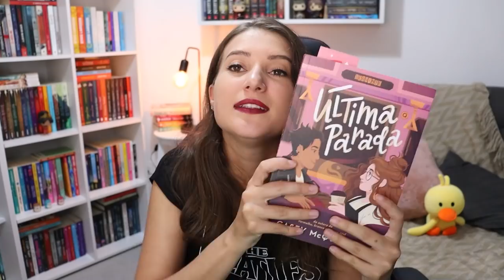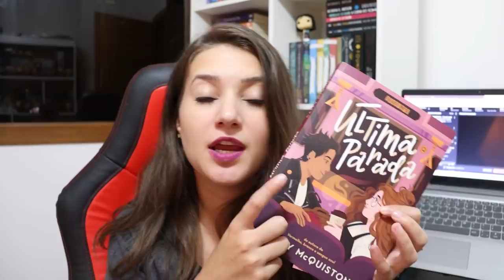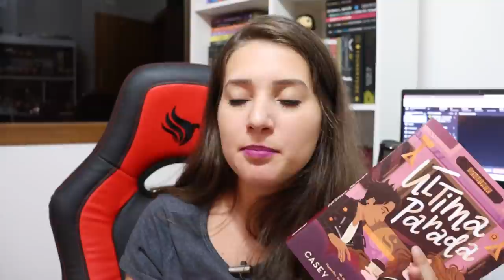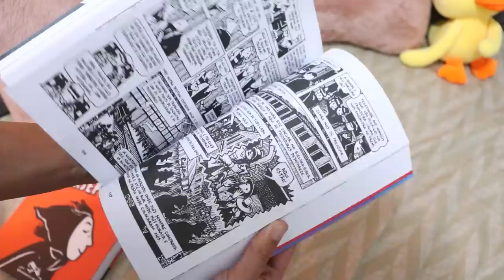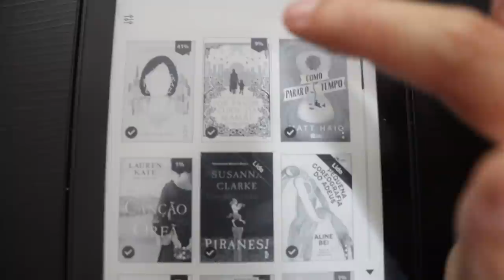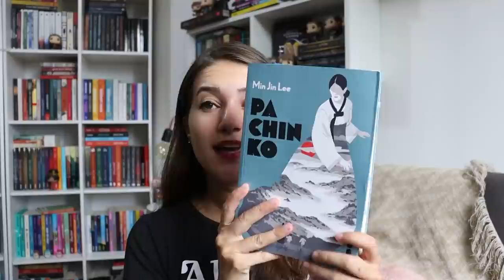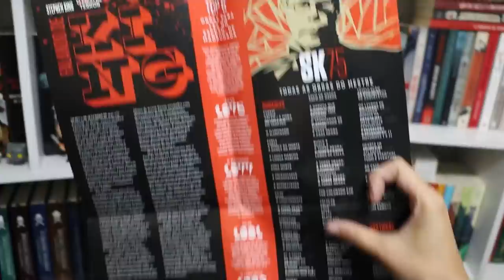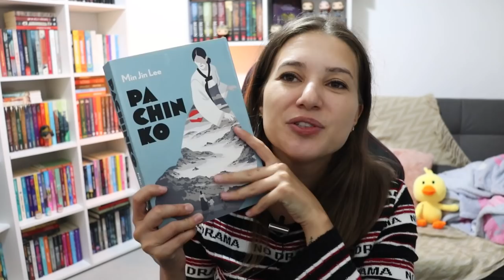VLOG DE LEITURA #60 | MARÇO 2022 | Patricia Lima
Vlog com as leitura da segunda quinzena de Março

Próximas Leituras dos Membros:
ABRIL: Cem Mil Reinos
MAIO: Viúva de Ferro
JUNHO: Prazeres Violentos

📅 CRONOGRAMA DE ABRIL
Dias 01 até 09: Cap. 1 até 14
Dias 10 até 16: Cap. 15 até 25
Dias 17 até 23: Cap. 26 até 36
Dias 24 até 30: Cap. 37 até 48

💜 Live de Discussão no canal da Pati na twitch
No dia 01/05, Domingo às 19h
Com a Participação de Glaucia e Lê Delicor

📖 LIVROS MENCIONADOS 📖

⬇️ A Última Parada - Casey McQuiston
⬇️ Piranesi - Susanna Clarke
⬇️ Kim Jiyoung, nascida em 1982 - Cho Nam-Joo
⬇️ Por Favor, Cuida da Mamãe - Shin Kyung-Sook
⬇️ Pachinko - Min Jin Lee
⬇️ As alegrias da maternidade - Buchi Emecheta

RECEBIDOS
⬇️ Persépolis - Marjane Satrapi
⬇️ Maus - Art Spiegelman
⬇️ King of Scars - Leigh Bardugo
⬇️ A Vida dos Santos - Leigh Bardugo
⬇️ Reino de Cobre - Chakraborty S. A.
⬇️ Canção da Órfã - Lauren Kate
⬇️ Como Parar o Tempo - Matt Haig
⬇️ Carrie: Coleção Biblioteca Stephen King
⬇️ Órbita de inverno - Everina Maxwell

⚠️ Não estou fazendo parcerias e publicidade com autores.